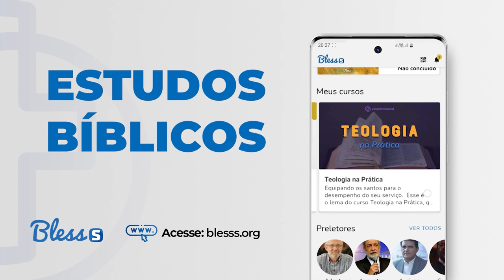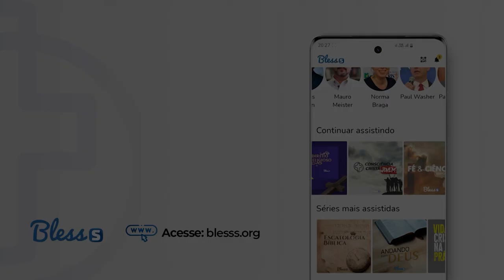JEZABEL: UM EXEMPLO PARA NÃO SER SEGUIDO | Janeide Andrade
Nesta ministração, Janeide Andrade, uma das conferencistas do Encontro para a Consciência Cristã exorta as mulheres a tomarem cuidado com o estilo de vida, principalmente nos dias atuais, em que às más influências nos cercam de todos os lados.

Essa exortação é baseada na história de Jezabel, contida no I Livro dos Reis e que a descreve como uma mulher impura, que levava um estilo de vida pecaminoso que jamais pode ser imitado.

Lembrando que já estamos nos aproximando da Consciência Cristã 2023 e que você já pode fazer a sua inscrição gratuita e para acompanhar mensagens como essa. Acesse agora mesmo: conscienciacrista.org.br